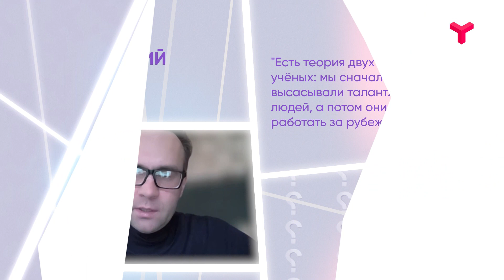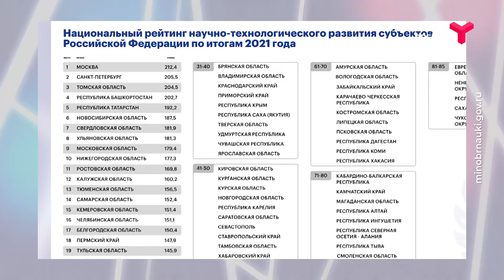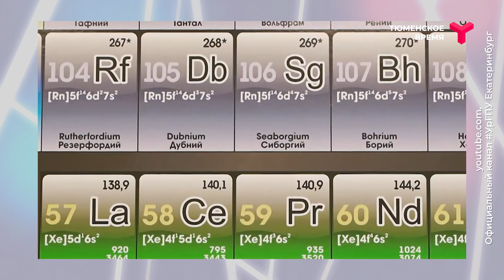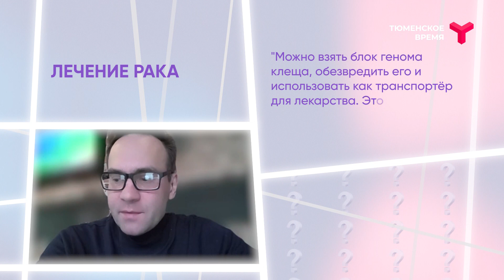Интервью. Андрей Лисица. Тюменский кампус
Тюменский кампус — это проект прорывной, амбициозный, масштабный и широко обсуждаемый. Гость программы "Интервью" — доктор биологических наук, академик РАН, ведущий научный сотрудник ТюмГУ Андрей Лисица.